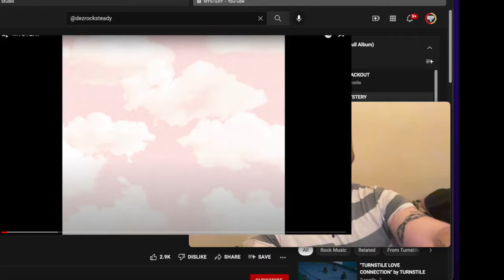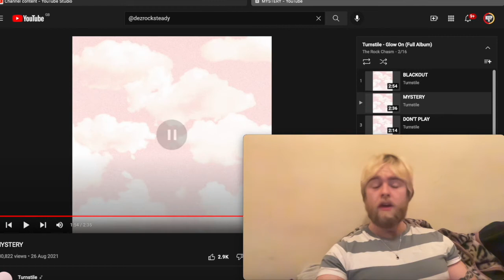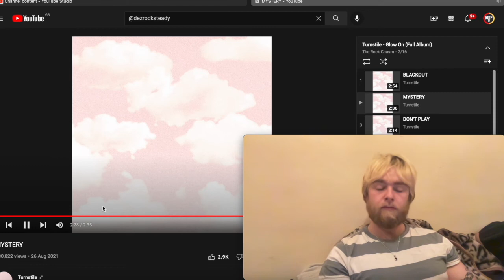Turnstile - Mystery | First Time Listen & Reaction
First Time Listen & Reaction to Turnstile - Mystery